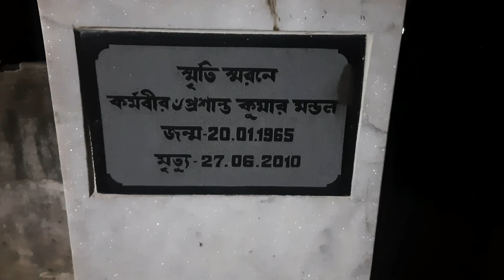|| অনেক দিন পর একসাথে খুব মজা হল ||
Very Own Channel Link-